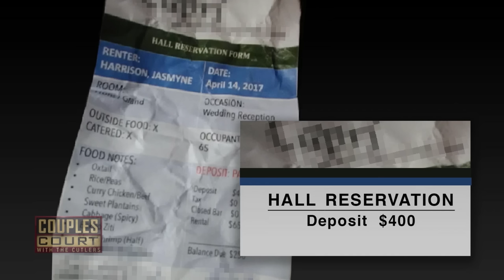Triple Episode: A Marriage is Falling Apart due to Cheating Accusations | Couples Court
1. Tinson v. Tinson - A marriage is on the line for a Georgia couple plagued by cheating accusations. The Cutlers send a private investigator under cover to get to the truth!
2. Pipes v. Wright - A woman will call it wraps if her rapper boyfriend, Mr. Wright proves to be Mr. Wrong. American rapper Yung Joc joins the court with some insightful tips for the young couple.
3. Harrison v. Jones - A man cancels his wedding three times because he believes his fiancé has cheated. Incredibly suspicious, he demands to know once and for all if the woman he has dated for ten years can be trusted. a private investigator goes undercover to discover the truth.